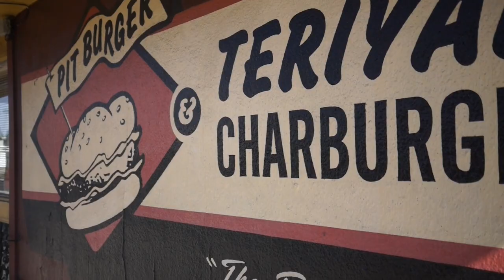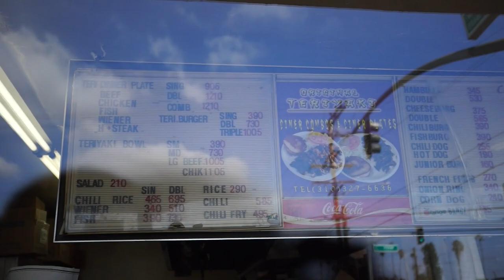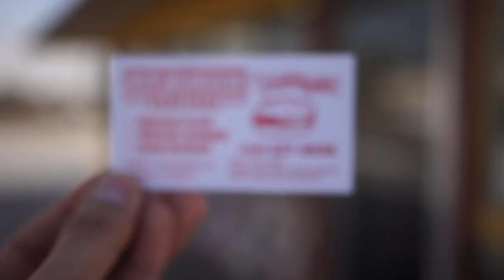Gardena Gemstones - PITBURGER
HELLO GUYS!
WELCOME BACK TO THE CHANNEL!
SUPER STOKED TO BE INTRODUCING THE NEW SERIES!
GARDENA GEMSTONES!
SHOWCASING THE BEST OF GARDENA!

THIS WAS A PLACE THAT MY FRIENDS AND I WOULD VISIT AND HANG OUT AFTERSCHOOL. THIS IS A PLACE THAT BRINGS BACK LOTS OF MEMORIES. ESPECIALLY WITH THE DELICIOUS FOOD.

LMK WHAT YA THINK ABOUT THE SERIES! I GOT MORE IN STORED.